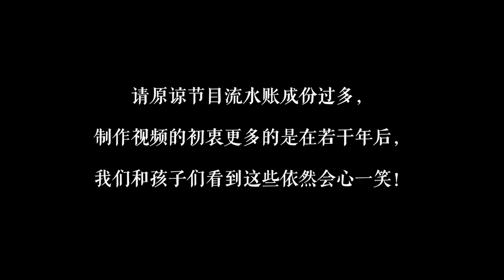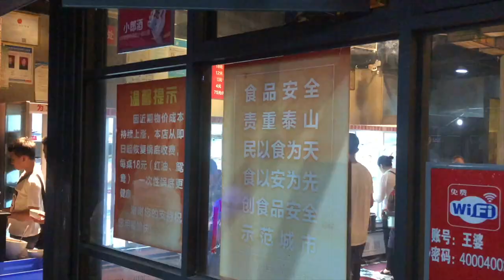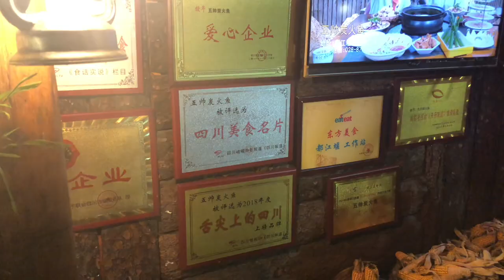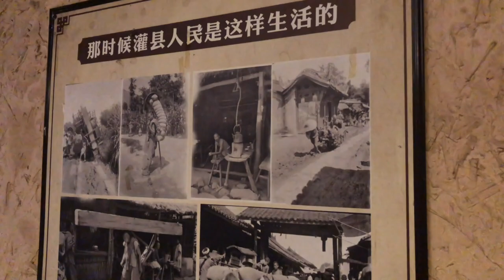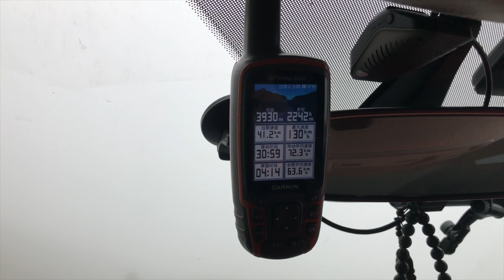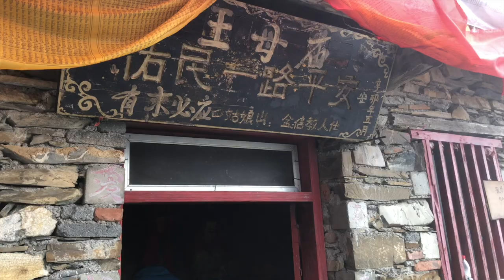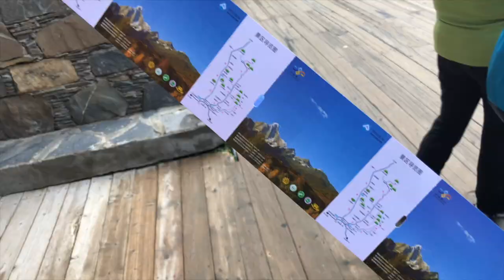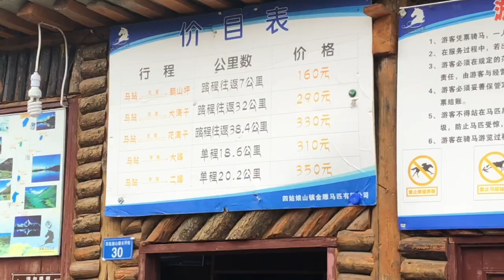《川西行》第1集(四姑娘山 海子沟 大海子 巴郎山 大熊猫基地 都江堰 日隆 万州 撼路者)带着孩子去旅行第五季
《川西行》第1集(四姑娘山 海子沟 大海子 巴郎山 大熊猫基地 都江堰 )
带着孩子去旅行第五季第一集
万州、都江堰、神树坪大熊猫基地、巴郎山、四姑娘山、日隆、海子沟、大海子。